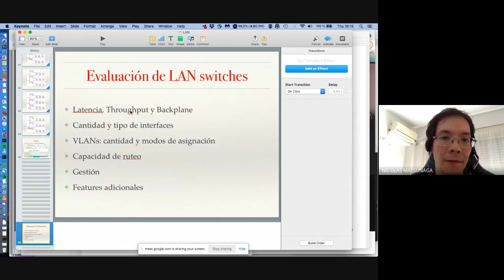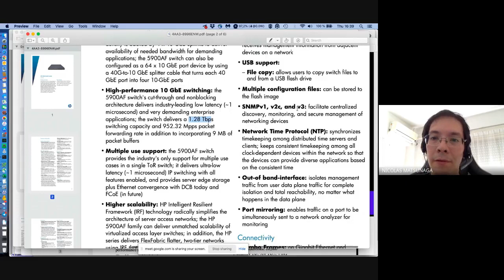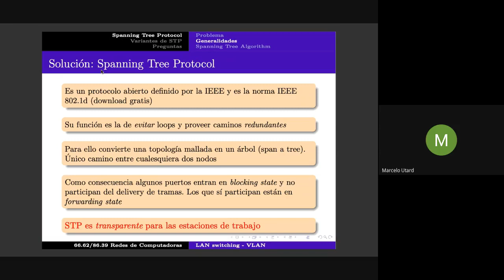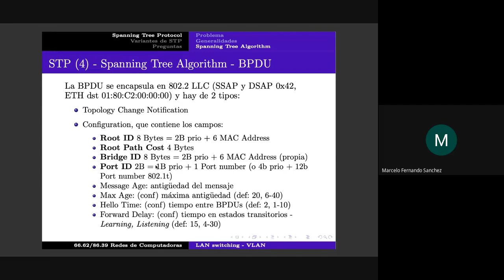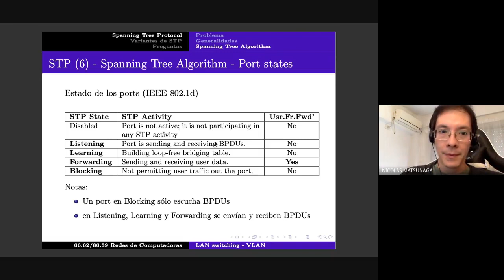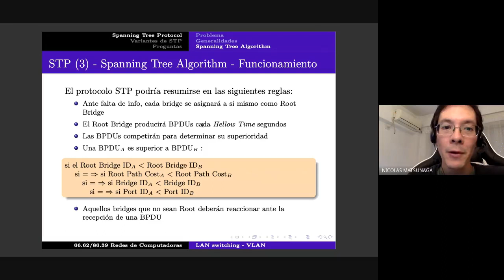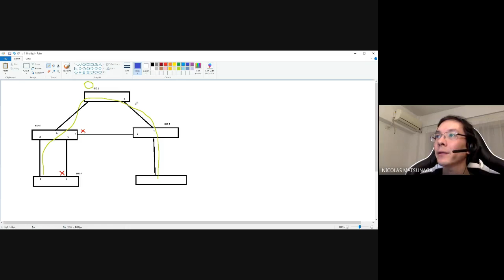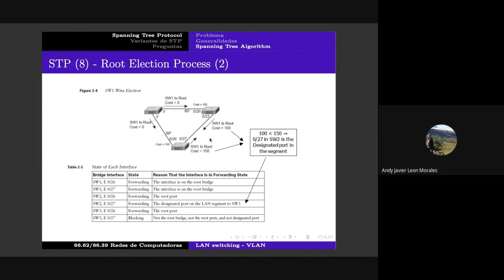FIUBA Redes de Computadoras 2021 04 29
LAN y LAN Switching - STP